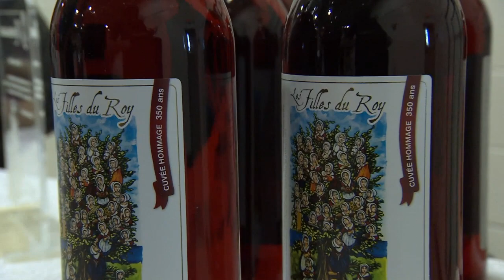Filles du Roy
Conférence sur les Filles du Roy